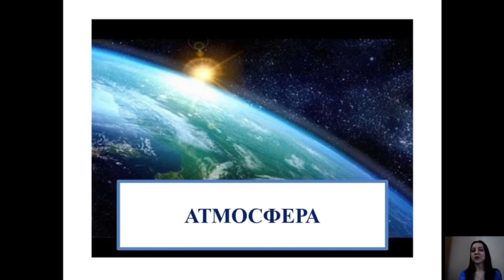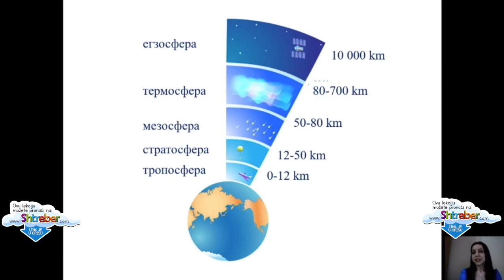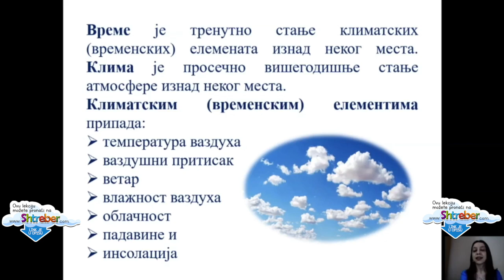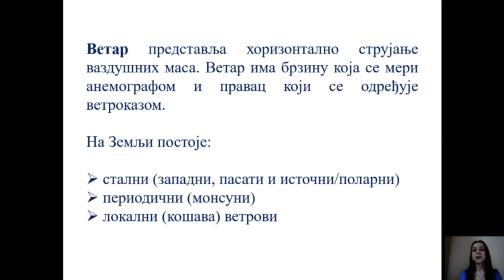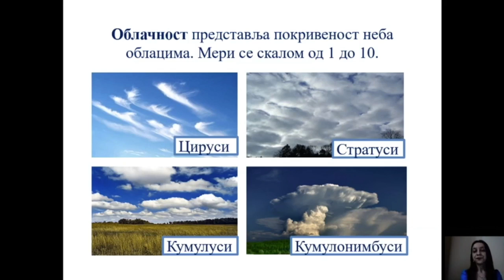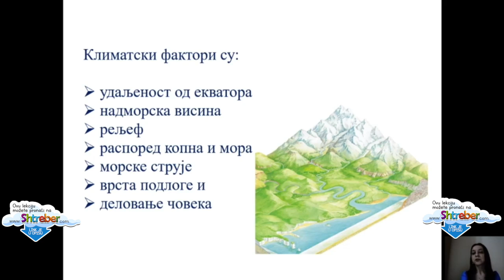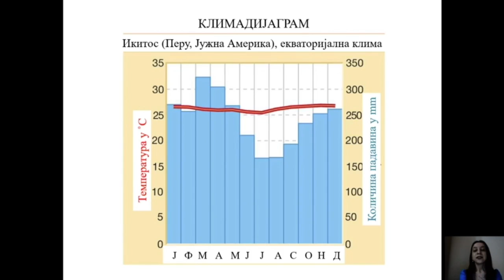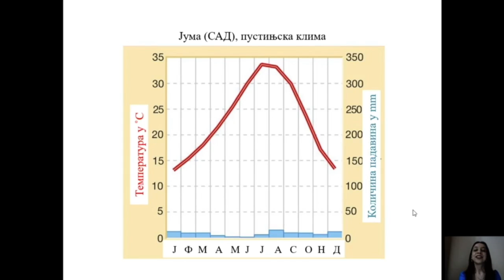9. OŠ 5. - GEOGRAFIJA: ATMOSFERA, OBNAVLJANJE